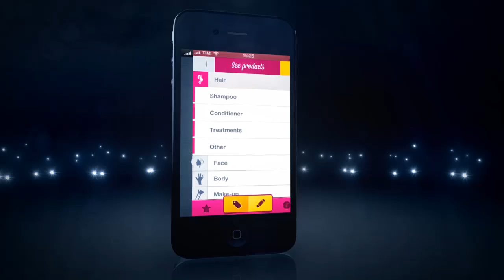Ten Pan Assistant - iOs App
Is your bathroom exploding with beauty products? 10 Pan Project was created by make-up gurus to help fight compulsive shopping.

Ten Pan Project Assistant will motivate you and help you in disposing of all the products you don't need, and prevent excessive buying and waste:

Snap pictures of all your products
Sort them neatly in categories and undercategories
Choose the best way to reduce your beauty case

Start now!